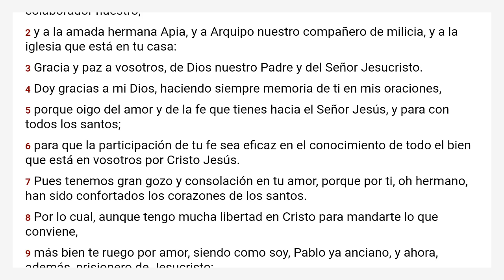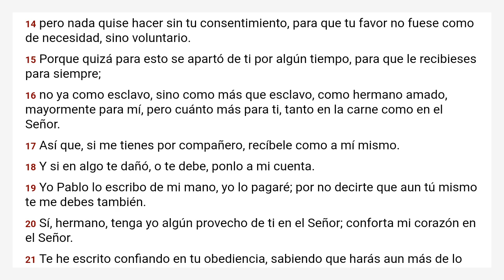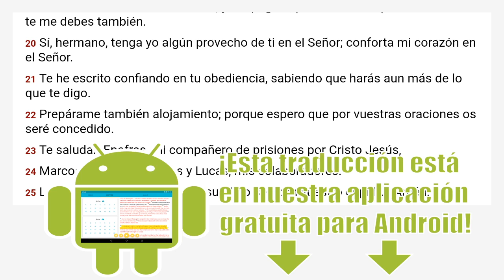Filemón Reina Valera 1960